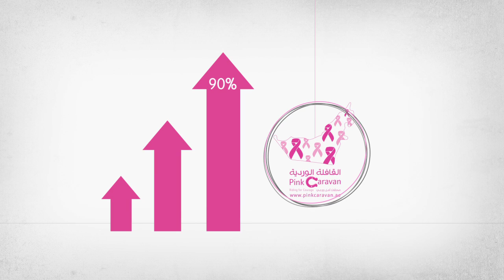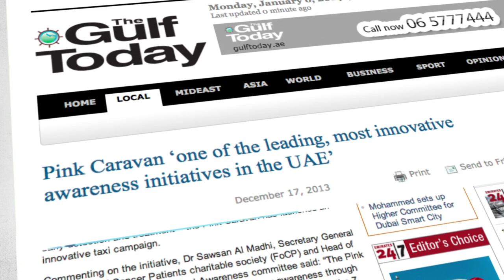Feel for the signs- Seatbelt campaign for FOCP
Early detection rates in the Emirates are alarmingly low. The problem? It's difficult to talk to women about breast cancer in public. So we surprised passengers with 'seatbelt lump' sleeves placed to sit exactly above the breast area. Feeling the lump revealed the message. This dramatized how it's never this easy to detect breast cancer.